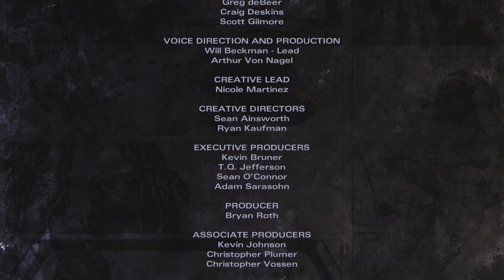The Walking Dead Michonne Episode 1 End - ALL Lies!! Part 2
as we get taken away from this group i feel like that everyone here lies out of their asshole